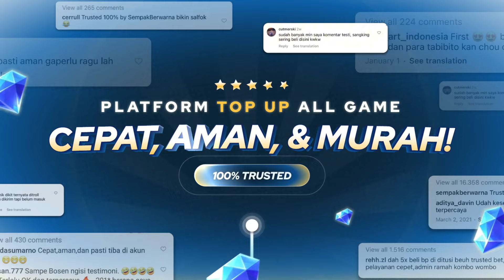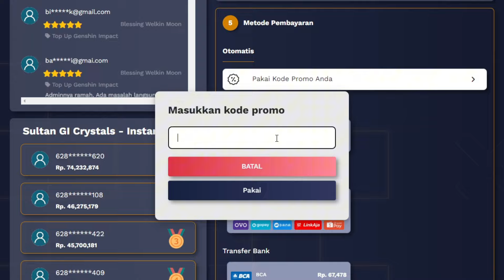Ternyata ini Sosok yang bertanduk di Trailer HSR 2.1 | Honkai Star Rail Oneiric isi di Ditusi